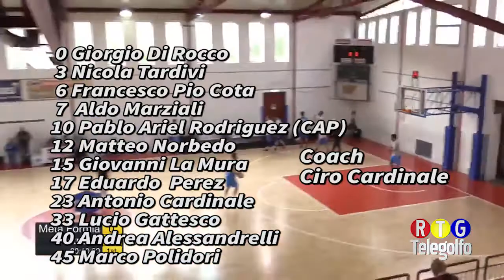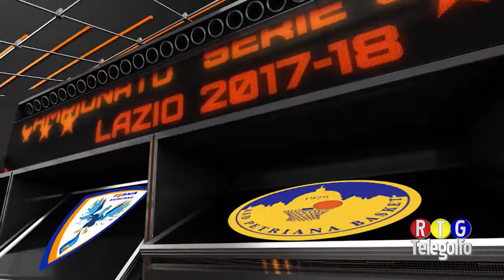Campionato Regionale C Gold Lazio 13° Meta Basketball Formia e Asd Petriana Basket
Campionato Regionale C Gold Lazio 13° Giornata di ritorno Regular Season Meta Basketball Formia e   Asd Petriana Basket 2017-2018